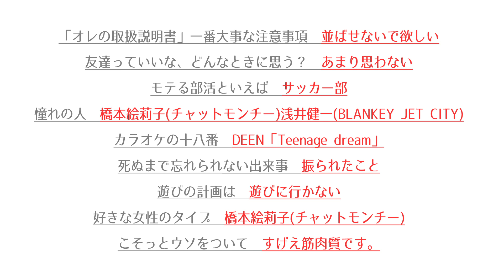【5秒で答えて】柴田隆浩（忘れらんねえよ）